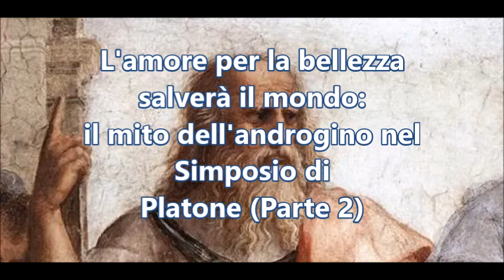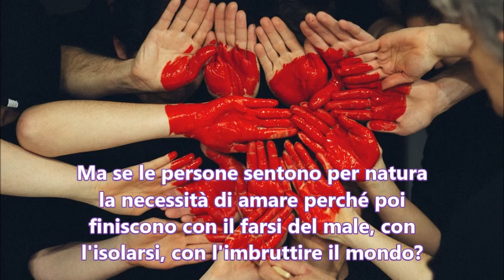L'amore per la bellezza salverà il mondo: il mito dell'androgino nel Simposio di Platone (Parte 2)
Audio-lezione di filosofia per le classi terze del liceo